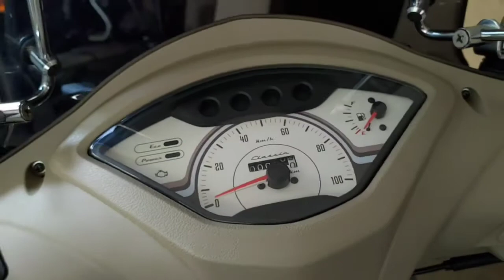2024 TVS JUPITER CLASSIC BS6 (Beaver Brown Edition)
Tvs Jupiter classic BS6 Matt Brown Edition
Mumbai On Road Price - Rs. 89000/-
TipTop seat cover + Gaurds
Fuel Injection
Mileage- 55-62 kmpl
Colour Option - Ivory, Matt brown, Indie Blue